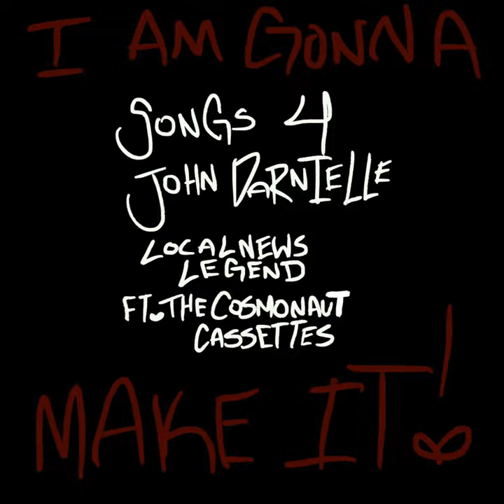STEAL SMOKED FISH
STEAL SMOKED FISH · Local News Legend

SONGS FOR JOHN DARNIELLE